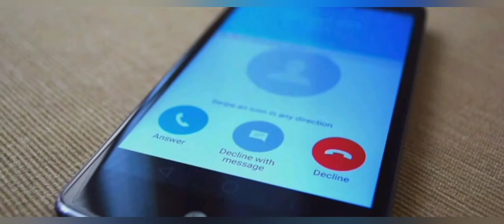The man earns from phone call | Lee Beaumont | Shorts | All in All Aswin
This video say about Lee Beaumont the man earns from phone call in tamil